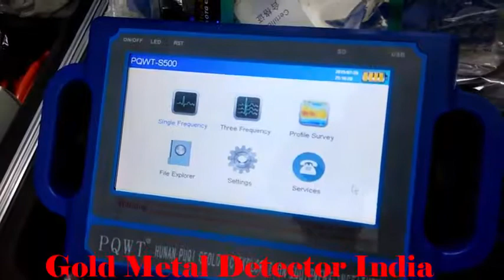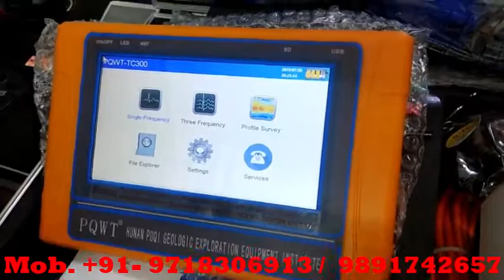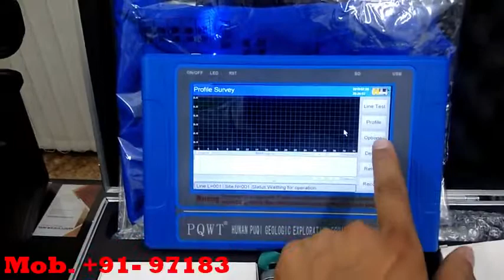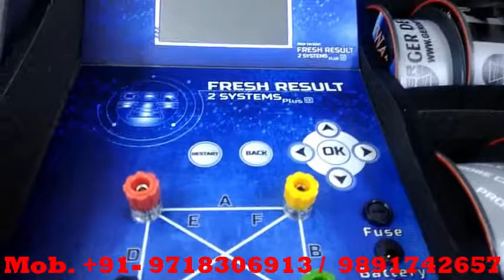GER Water Detector and PQWT Water Detector Machine introduction in Hindi